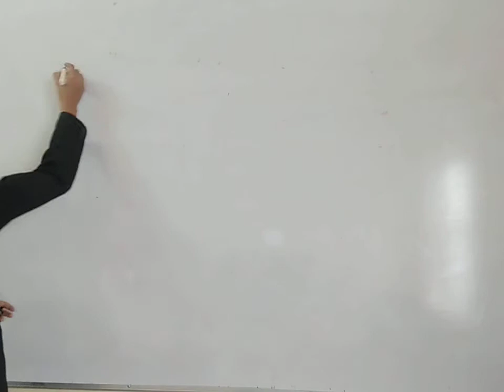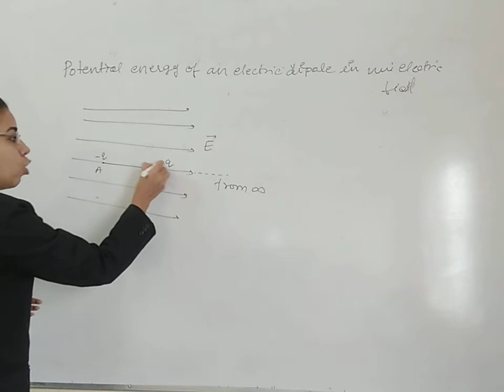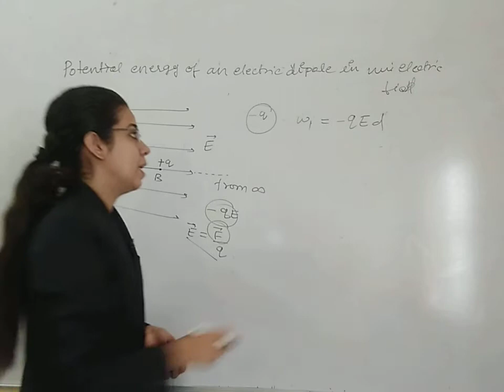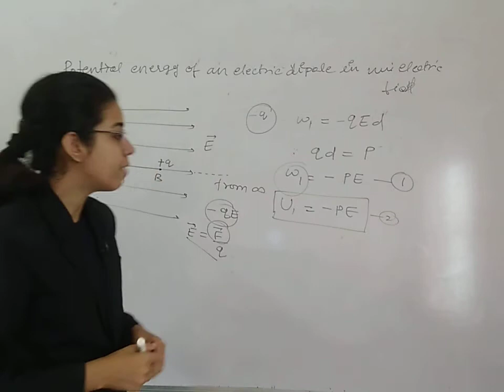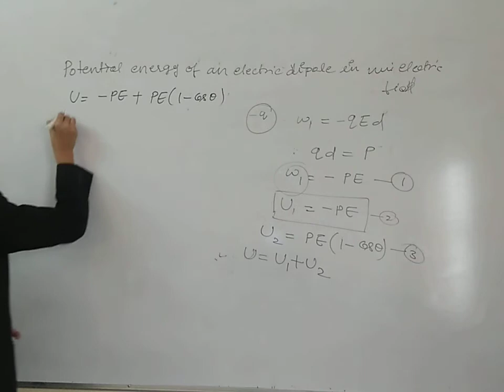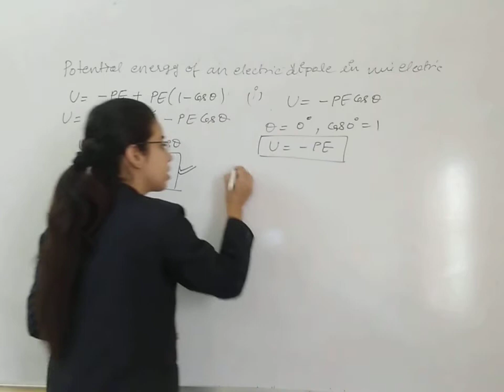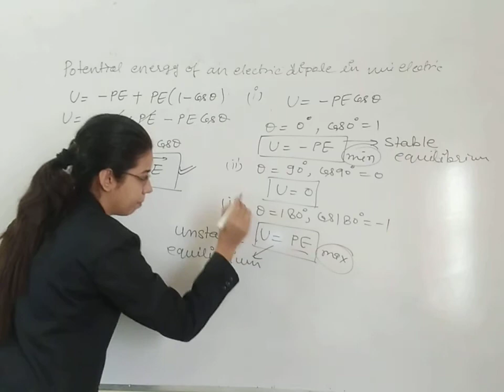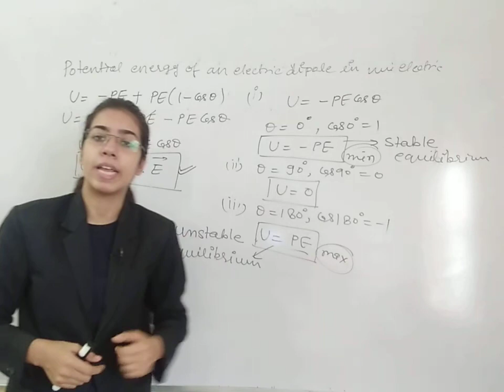Electric Potential - 12 | Physics | Class 12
electric potential energy of a dipole in electric field | Anjali Soni